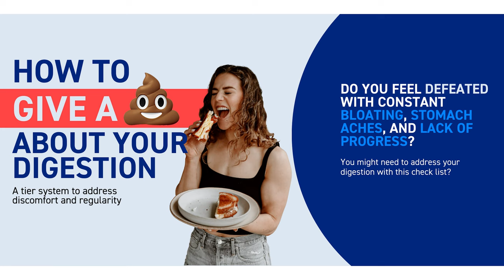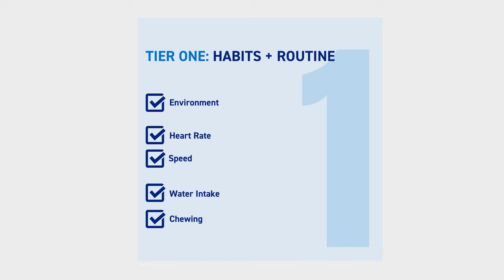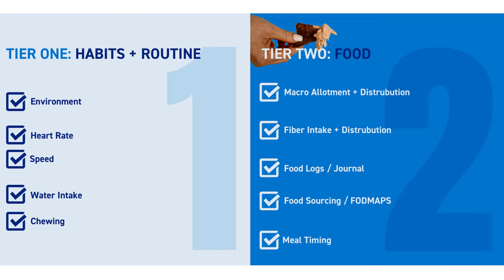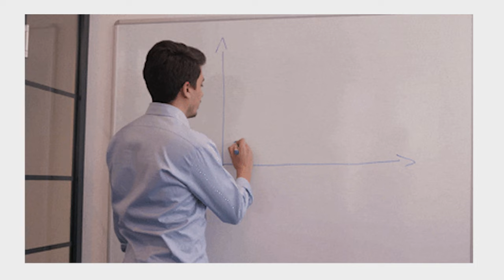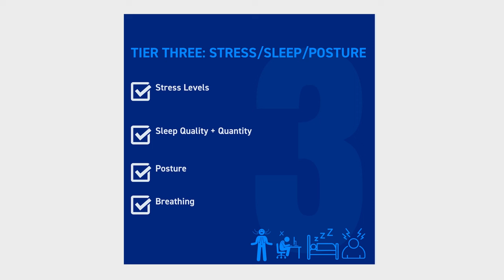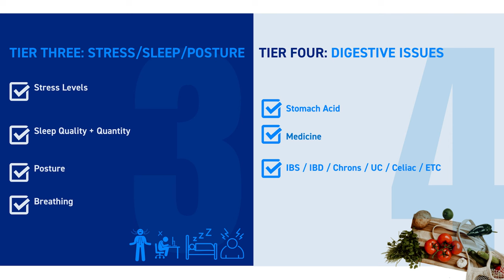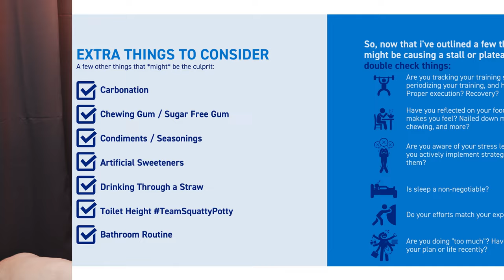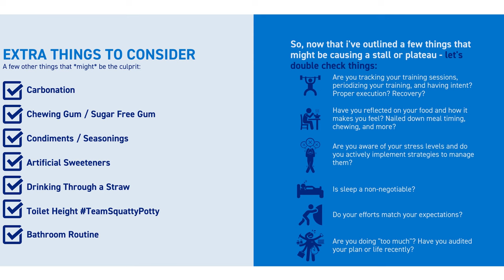HOW TO HAVE THE BEST DIGESTION | Tier System to Address Digestive Distress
In this video, Coach Sue goes through the 4 tier system that we use with Physique Development clients to ensure they can see the best results and FEEL their best too.